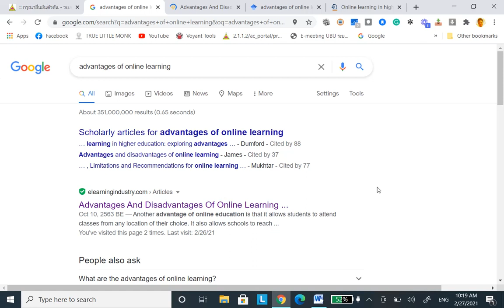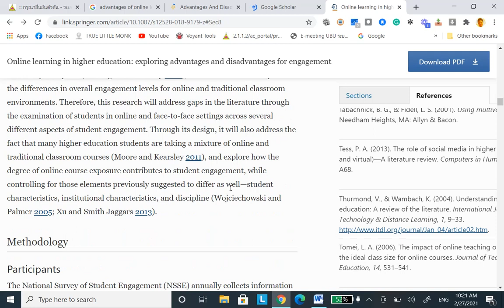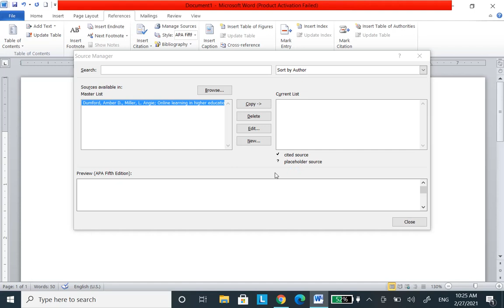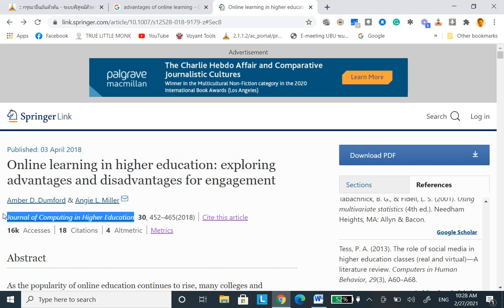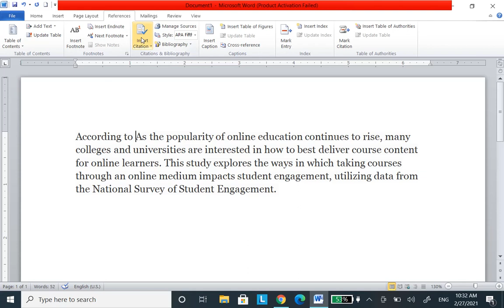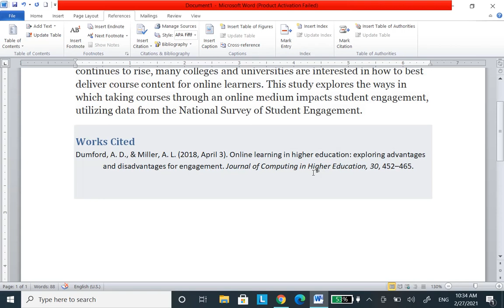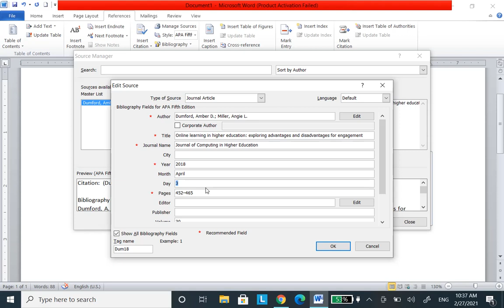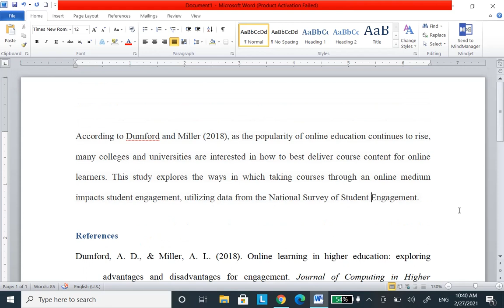Auto Citation Tutoring